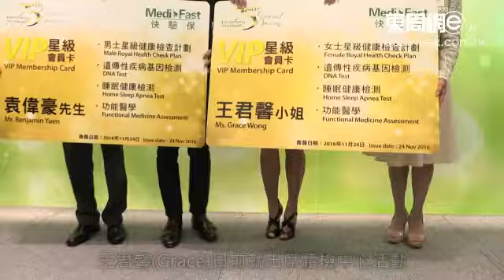未行禮唔準叫老婆 王君馨唔戴鑽戒怕唔見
日前宣布結婚的王君馨(Grace)透露希望下年成事，目前仍然找尋合適的地方行禮，而簽字日期亦未決定。Grace表示希望請來一班姊妹團契「Amazing Esther」擔任姊妹。Grace又表示要行完禮後才讓男友叫她老婆，她又笑言沒戴求婚鑽戒示人是因為怕大頭蝦弄丟戒指……